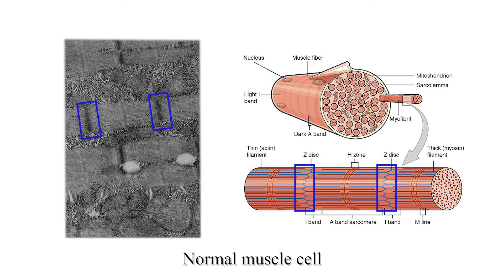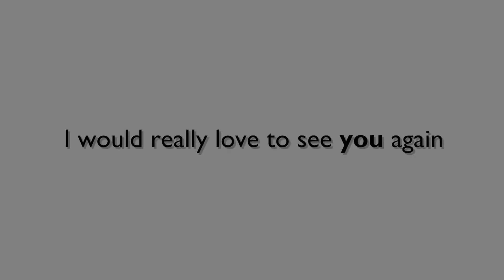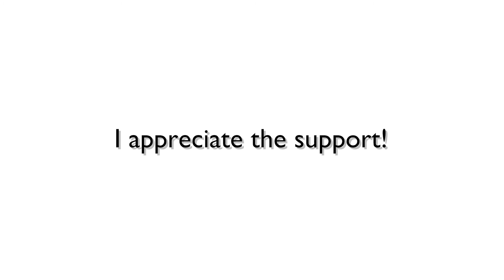NIC: How do Rep Ranges NOT matter for Muscle Growth?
SUMMARY: "The most plausible, although certainly unconfirmed, explanation is the same level of physical damage between conditions, which seems counterintuitive, but it may not be. One might imagine that a higher intensity group would see the highest levels of physical damage due to the increased weight lifted, even if for a shorter amount of time, but the nature of lifting between these conditions may offer the answer. In higher intensity lifting, relying on elastic rebound in movement, and trying to move a weight at the fastest velocity (power) does not allow for significant time under tension (aka, period of time in which the muscle fibers are contracting). However, a more moderate or light workload would certainly offer more TUT, so a repetition would be of higher “quality” by comparison, as the muscle would be in the lowering and rising phase of each repetition for longer (3 seconds vs 1.5 seconds, as an example).

So, while this is not confirmed in much capacity, it seems the small body of evidence we do have is pointed toward the latter explanation, and mechanistically, it makes sense."